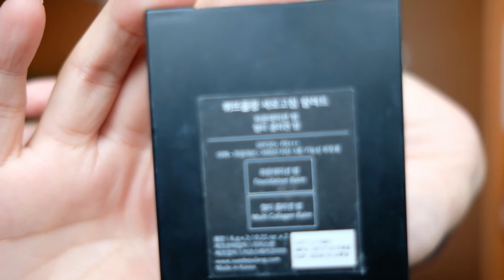Review Mỹ Phẩm Có Bao Bì Tệ | Beauty Talk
Hello Beauties,

Đây đều là những sản phẩm mình yêu thích hoặc dùng ổn, nhưng lại khiến mình bực mình vì bao bì quá tệ. Hy vọng các bạn sẽ thích video trên :x

Sản Phẩm trong video:
- 0:54 Clinique iD Hydrating Jelly + Cartridge for Fatigue
- 3:45 Kem Nền Và Kem Lót 2 in1 Vue De Pulang
- 7:19 Bichup First Care Moisture Anti-Aging Essence Phiên Bản Đặc Biệt 2018
- 9:42 Sản phẩm của Nars nói chung
- 11:57 Bột rửa mặt Kanebo Refreshing Powder Wash

💟Cùng kết nối với mình